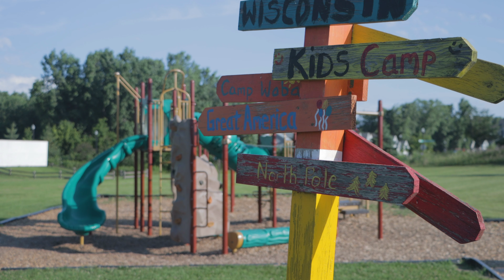YMCA Kids Camp | Greater Green Bay YMCA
If your 5-10-year-old child can comfortably spend the whole day away from home, enjoys being around many other children in an urban setting, and likes being outdoors, then our full-day Kids Camp may be for them! Kids Camp also offers a Teen Leadership Program for children ages 11 and up.

Camp activities may include crafts, team building, hikes, nature exploration, small and large group games, archery, skits, songs, and more.

Kids Camp takes place at the West Side YMCA in Howard, WI.

We are a cause driven non-profit organization dedicated to strengthening our communities in spirit, mind and body. Much more than just a fitness center, we focus on youth development, healthy living, and social responsibility as well. At the Y we know we aren't simply in the community, but a part of it, and when we strengthen others we strengthen ourselves. Welcome to the Y. You belong here.